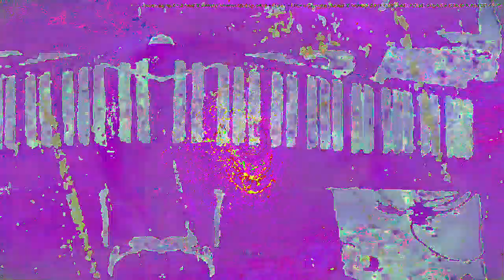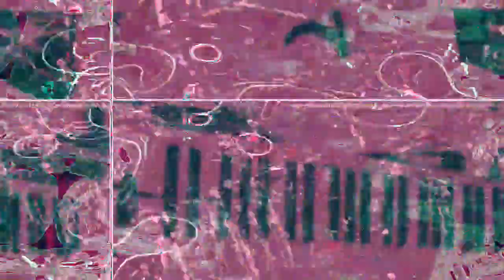Movie 23 02 18 13h45m53s 7:07 minute video performance mixes. *Photosensitivity Warning*